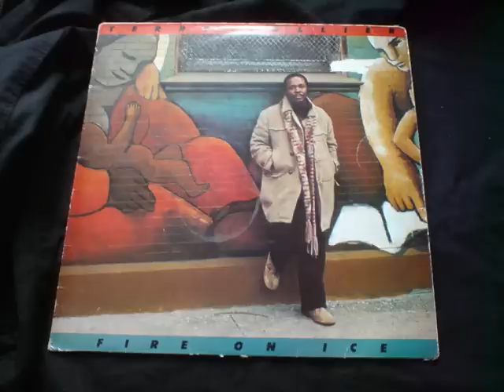Terry Callier - Holdin On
Great Chicago line up on this incredible track from the album Fire on Ice.